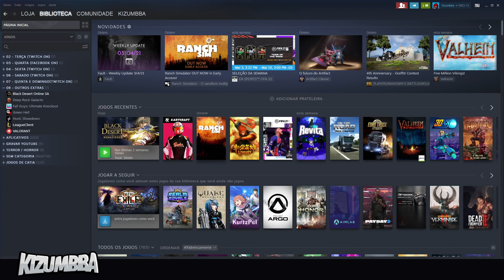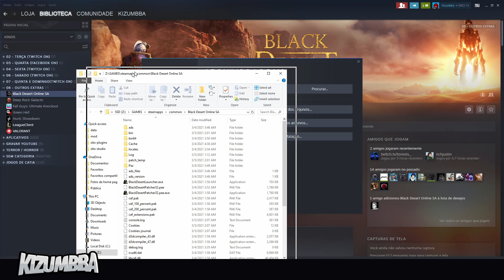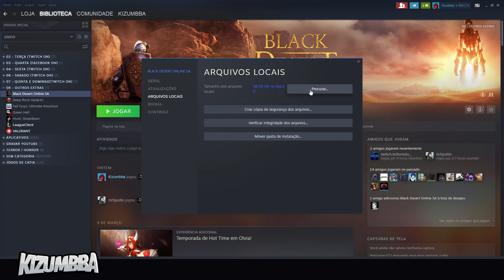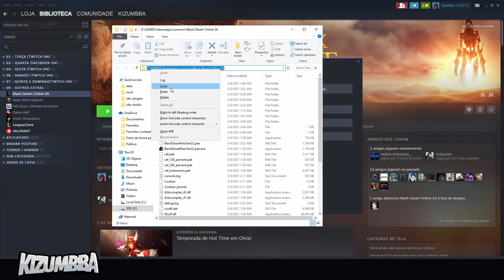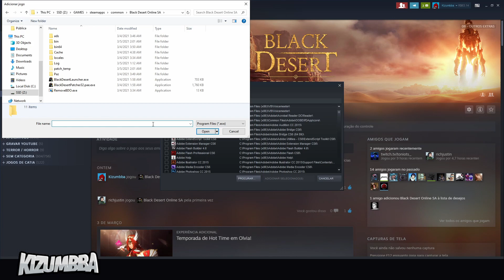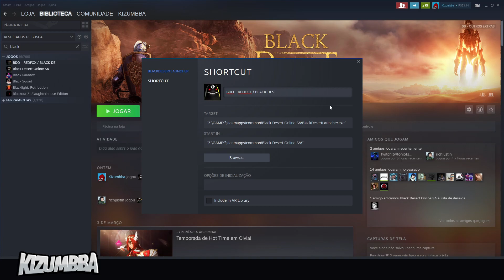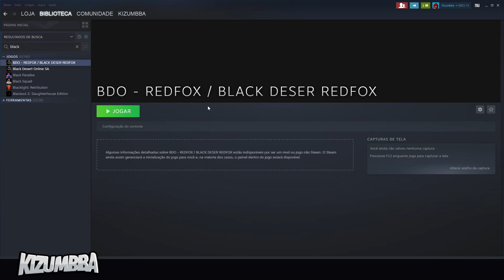Como JOGAR BDO com a conta da REDFOX na STEAM! BLACK DESERT ONLINE GRÁTIS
61% . 6.13K/10K

❤ ULTIMOS INSCRITOS DO CANAL
RogerioFM

BLACK DESERT ONLINE GRÁTIS até dia 10/03/2021 é so adicionar na sua conta da STEAM e é seu para sempre e nesse vídeo eu ajudo a quem tem a conta de 7 dias ou permanente na RedFox a logar com sua conta no jogo baixado pela steam ! =P